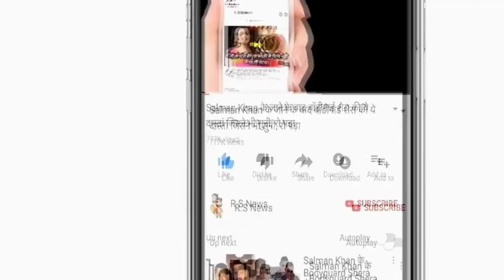देखिए,MI से मिली शर्मनाक हार के बाद रो पड़े Pant ने अचानक Rohit Kohli पर किया बड़ा खुलासा,सुनकर सब दंग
ABOUT CRICKET NEWS: Delhi Capitals crashed out of the playoffs after losing in the 69th match of IPL 2022 on Sunday. Mumbai Indians helped RCB by defeating DC by five wickets. RCB became the fourth team to reach the playoffs with 16 points. However, questions were raised on the captaincy of Rishabh Pant in this match when the captain did not call for DRS for Tim David's wicket despite having two reviews.

Delhi Capitals captain Rishabh Pant said after the match, I think we were at the top of the game most of the time, but on a few occasions we let it go beyond our understanding. It's one of those things that we have been doing throughout the tournament. I think we were better off not to win this match.

On dealing with pressure, Pant said, "I think it is not about pressure, but at the same time we could have planned better." That is the only thing we will miss a lot throughout the tournament. So we have to learn from our mistakes next season and come back as a strong team again next year.

On the target of 159 runs, he said, I think we were 5-7 runs short, but not too short. We bowled really really well throughout the tournament but in today's match the dew came after the first half and we missed the execution. We didn't bowl according to our plan. It is tough but we have to learn from it.

On the question of Tim David not reviewing for the wicket, Pant said, "I thought there was something behind it, but everyone standing in the circle was not convinced, so I was asking whether we should go for review." . In the end I did not take Drs.

India's Probable Playing XI: Rohit Sharma (capt), Ishan Kishan, KL Rahul, Suryakumar Yadav, Shreyas Iyer, Rishabh Pant (wk), R Ashwin, Harshal Patel, Bhuvneshwar Kumar, Deepak Chahar and Yuzvendra Chahal.

Friends, what do you think should be the return of Rohit Sharma, Dhone, Suresh Rain and Hardik Pandya in the Indian team or not.